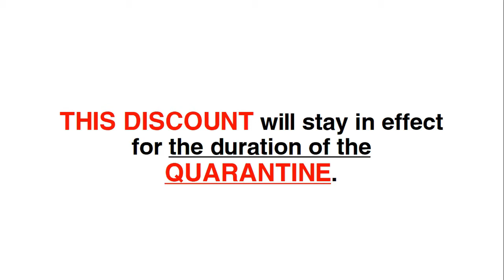Dog Training financial help during Covid-19 Quarantine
Discounts for Los Angeles dog owners needing dog training during the quarantine.